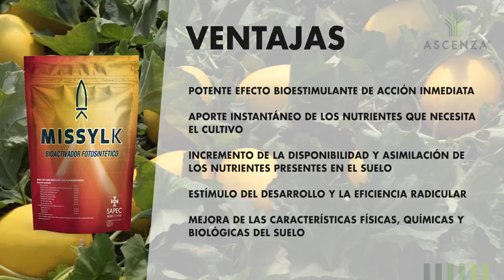MISSYLK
El bioestimulante de ASCENZA, con una exclusiva formulación a base de sustancias bio-regeneradoras, anti estresantes y activadoras de los procesos fisiológicos de las plantas.